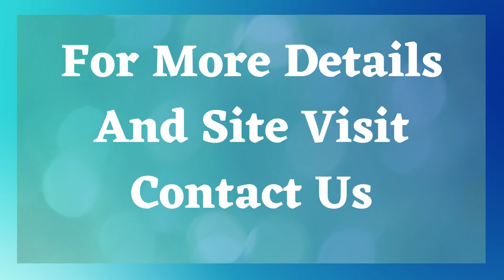Apartment Sale BPTP Park Prime Sector 66 Gurgaon 9811022205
ID-Y-1121

3 BHK Apartment Sale BPTP Park Prime Sector 66 Gurgaon

Size- 2062 Sq Ft / Higher Floor / 1 Covered Parking / Study Room / Price- 1.50 Cr / 3 BHK